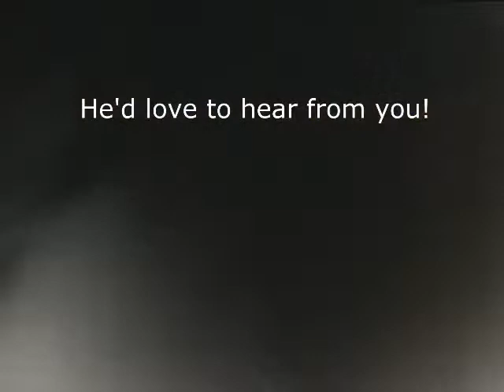Coco the cat available for adoption from The Blue Cross in Northiam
Coco is a friendly handsome boy that loves the company of people.

Coco enjoys lots of attention he is playful and is always happy to meet and greet people he sees here at the centre.

Coco will enjoy a home with children of all ages and he can live with another cat, but would better suit a home with no dogs.